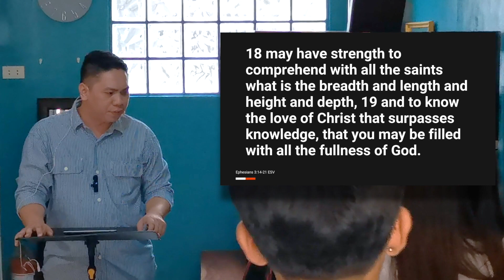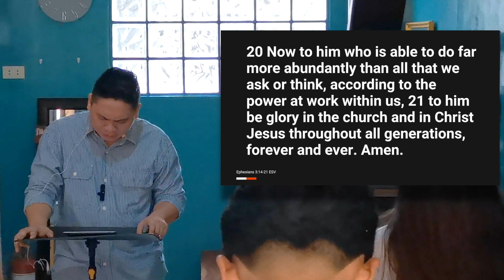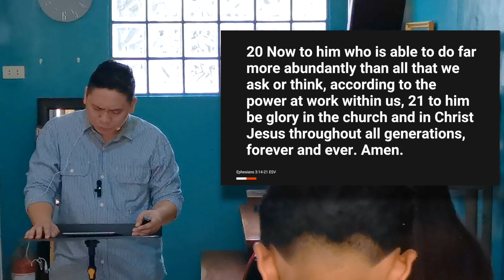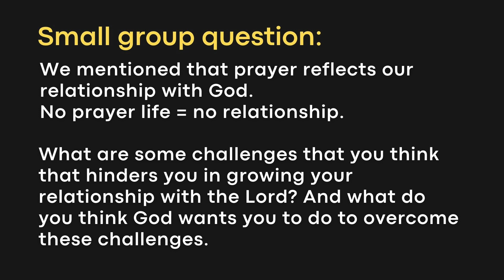Eph. 3:14-21 | Are Your Prayers Aligned With God's Plan | F2F Sep. 10, 2023